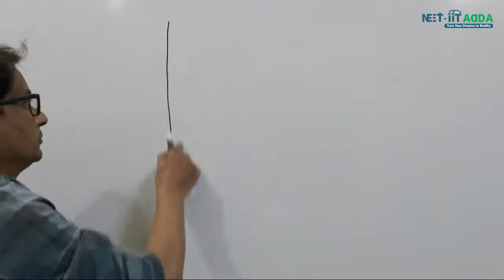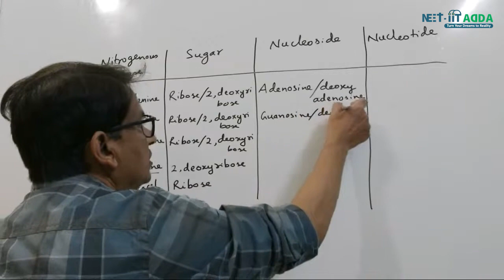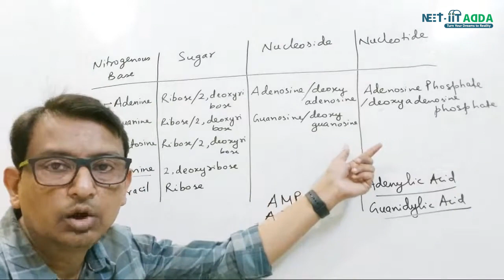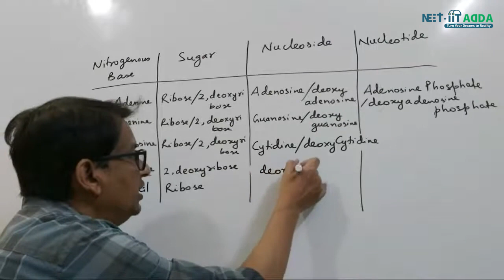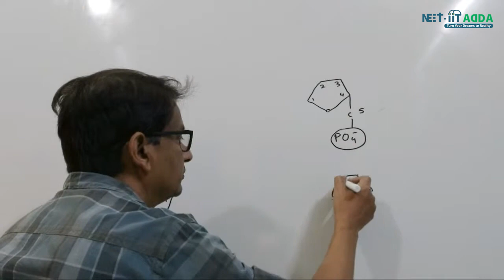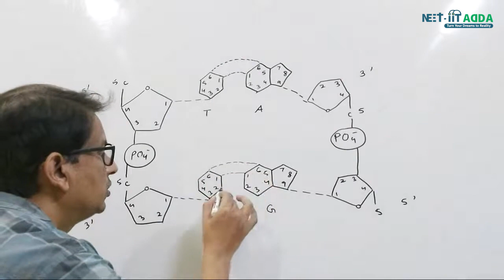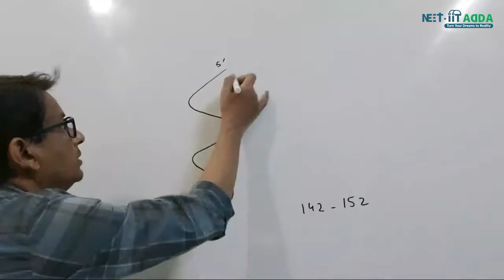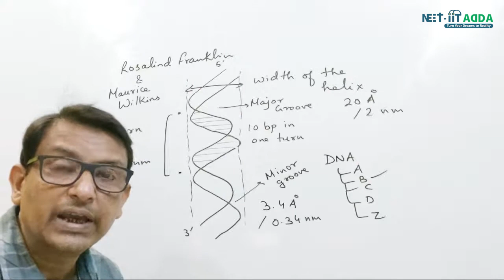Biomolecules Conclusion for NEET | Part 20 | Biology for NEET, XI and XII | Neet IIT ADDA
In this Video, we are going to share with conclusion of all the 19 parts of Biomolecules.